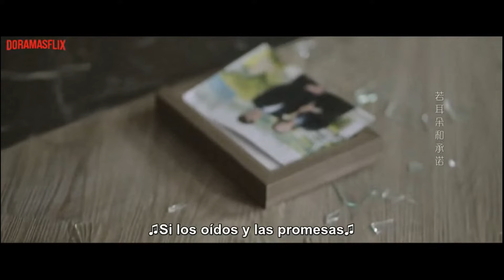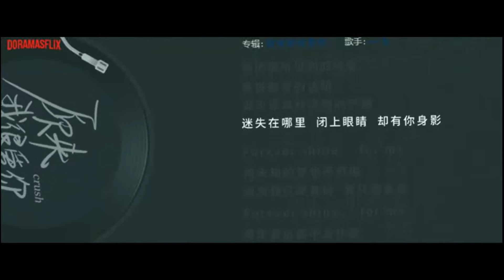Crush/Flechazo/Resumen Parte 2 Final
Cuenta la historia de una chica que quiere ser conductora de radio y se enamora de un chico que es parcialmente ciego, su amor se pondrá a prueba.